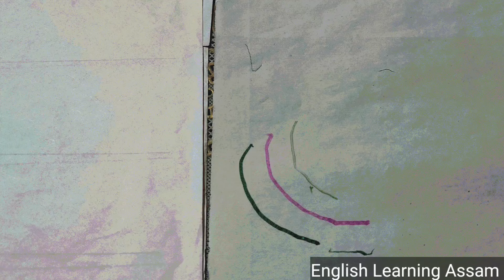hs final exam 2024 logic and philosophy question answer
hs exam 2024 logic
hs arabic
hs final year arabic
 hs 2024

1.For English ,English Grammar and Assamese for Class: VIll-Xll and Assam TET 2021, follow the following link:-

For HS Final Exam 2024 Question Paper Solution, Logic and Philosophy,, follow the following link:-